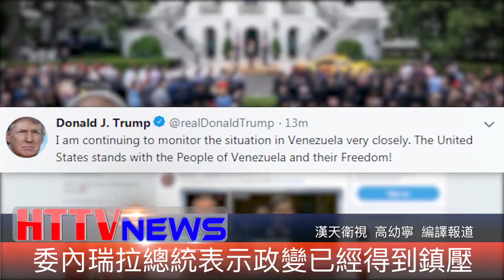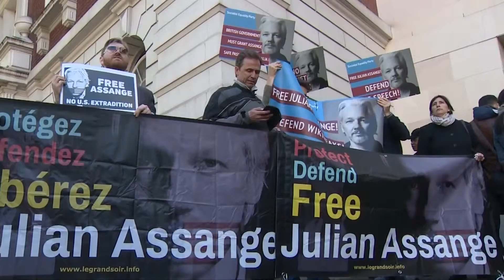20190502汉天卫视晚间新闻（上）